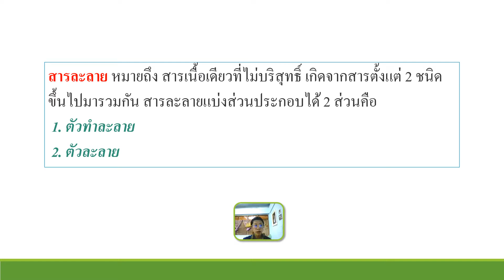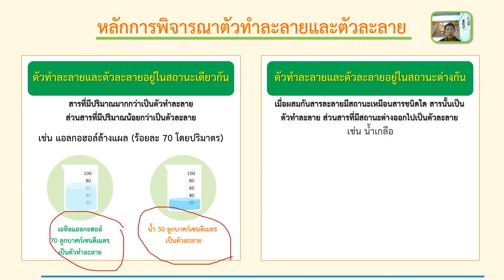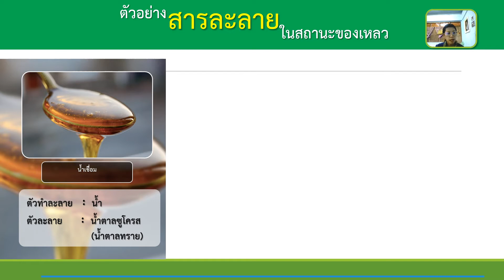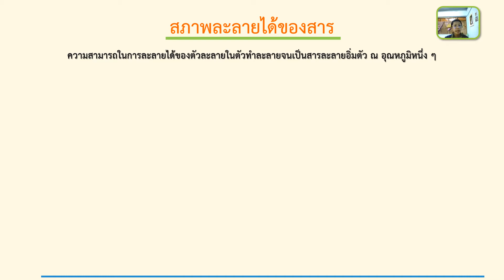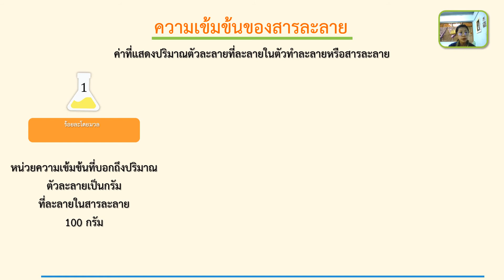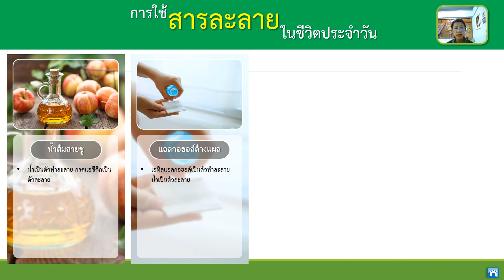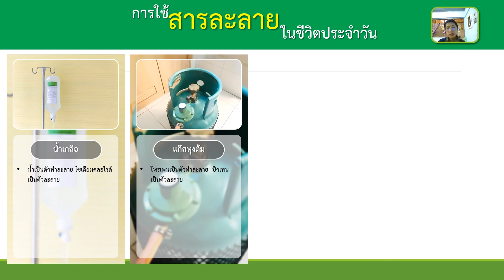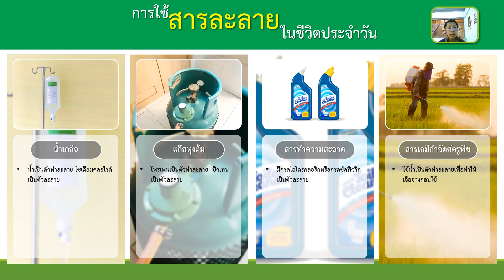01/09/2564 ป.5 วิชาวิทยาศาสตร์ เรื่อง การละลายและความเข้มข้นของสารละลาย